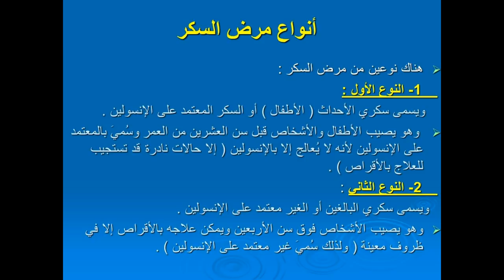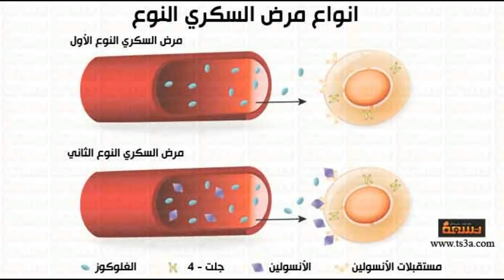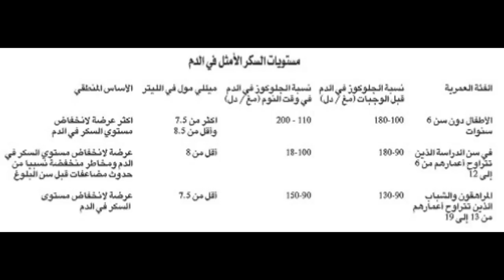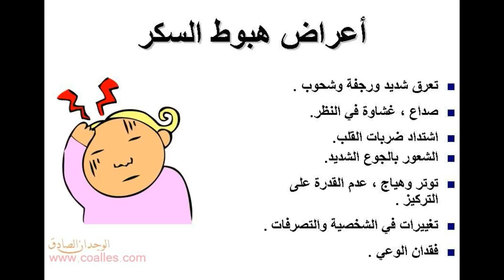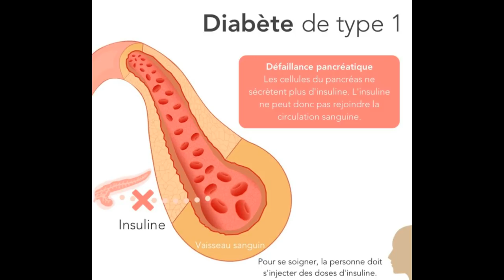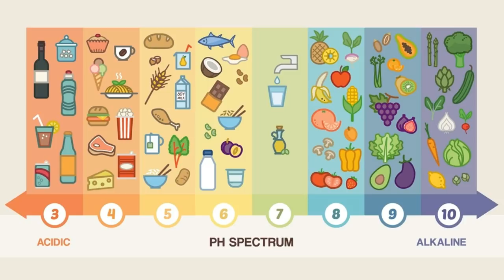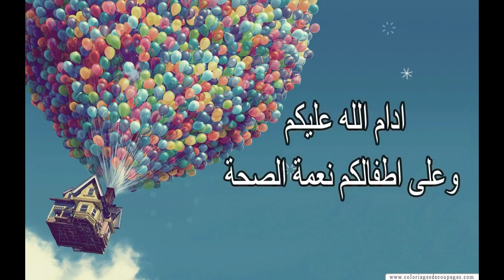كيف اعرف ان طفلي مصاب بالسكري??Diabète chez les enfants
هناك عددا من الأعراض التى تكشف إصابة الطفل بمرض السكر تتمثل فى نقص الوزن الزائد، وازدياد الشهية ناحية الطعام بشكل مبالغ فيه، مع الإحساس الشديد والمستمر بالجوع، وكثرة العطش والتبول والرغبة والحاجة المستمرة لشرب الماء.
ويمكن علاج السكر فى تلك الحالة بالمداومة على المتابعة عند الطبيب بقدر الإمكان ومتابعة إعطاء الطفل للإنسولين، كما يساعد الإنسولين على احتراق الجلوكوز الزائد عن المستوى العادى مع ضرورة اتباع نظام غذائى فعال للطفل.